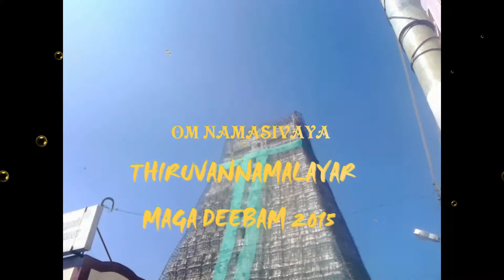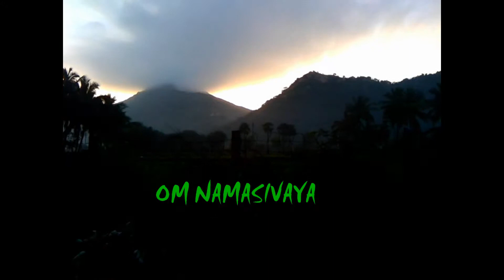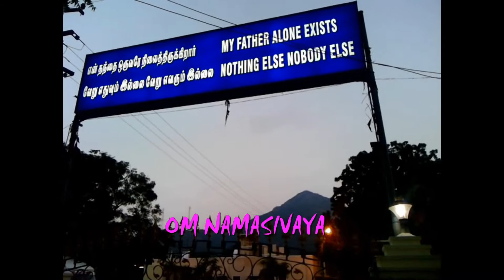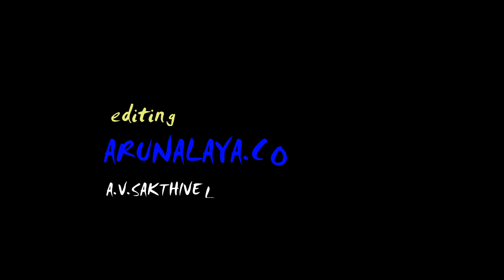THIRUVANNAMALAYAAR om namasivaya